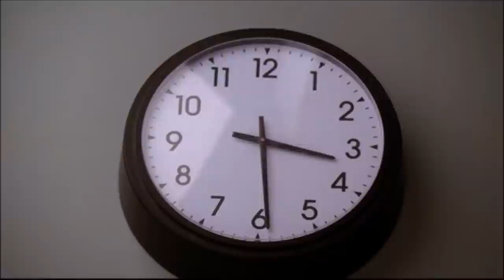Glee - Mike, Matt and Puck choose Glee over Football 1x08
Episode: Mash - Up